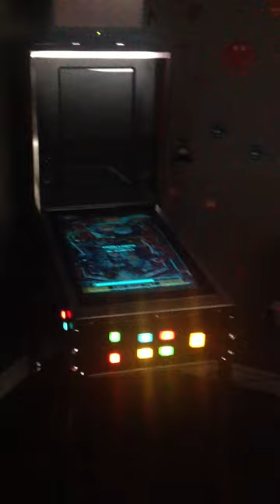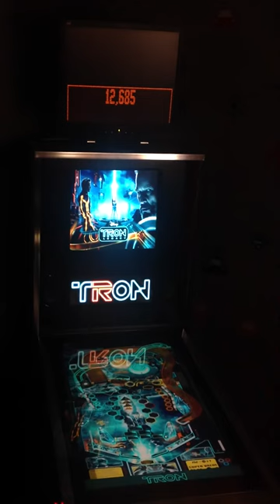TRON Legacy Future Pinball 3 Screen (DMD on 3rd Screen)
Test of TRON Legacy using 3 screens.